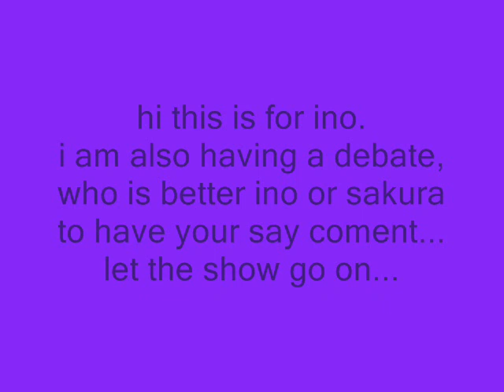Ino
this is a tribute to the wornderful ino...vote who you think is best ino or sakura...my vote is ino:P...INO RULES

EDIT: omg look at that number this is the highest i've ever had im gunna cry :D